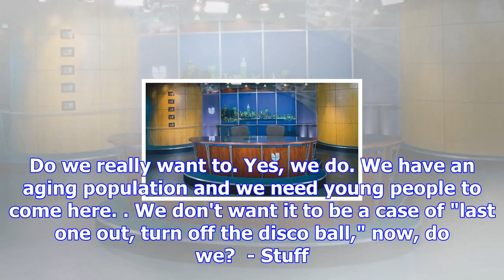From the news desk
RACHAEL KELLY Last updated 12:50, December 6 2017 Newslink reporter Rachael Kelly OPINION: So, we ha...